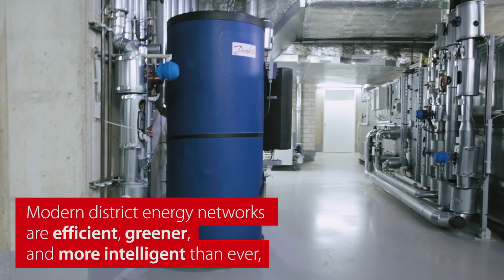This is where the CO2 neutral city starts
Today, 70 percent of all carbon emissions come from cities. If we are to keep global warming below 1.5C, we must make a change – and fast. At Danfoss, we are engineering solutions that help realize the full potential of district energy, by connecting buildings, power, heating, and cooling grids, and letting AI predict and optimize the city’s comfort needs. This way, we can create clean, smog-free cities, and achieve our ambitious climate targets. This is where the CO2 neutral city starts. If we work together, we help make a greener and better future a reality. to learn how you can join us, so that together we are engineering tomorrow.